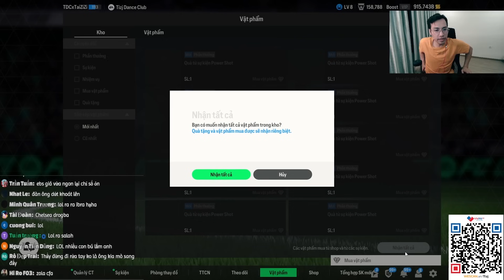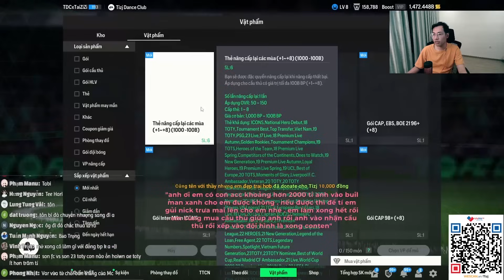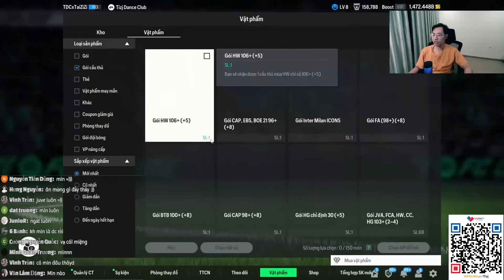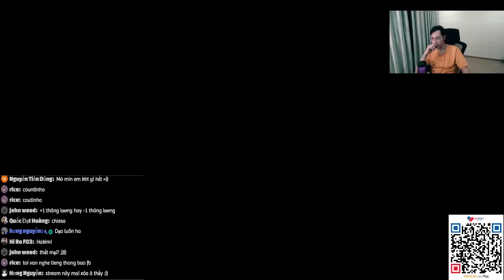LẦN ĐẦU TIÊN TIZJ CHƠI FULL SỰ KIỆN POWER SHOT Ở NICK CHÍNH VÀ " ĐẲNG CẤP MỞ THẺ "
VietCombank : 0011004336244 Do Duy Truong
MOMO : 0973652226